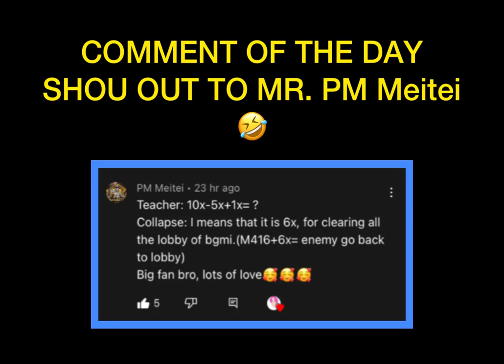VIRAL BOY JERKER 🥵with COLLAPSE 👀| BGMI MANIPUR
IF YOU WANNA SUPPORT ME
THIS IS MY GPAY LINK - { sinamdhanraj16@oksbi }

Setting :
GYROSCOPE

HeadPhone :
ipods pro 2021